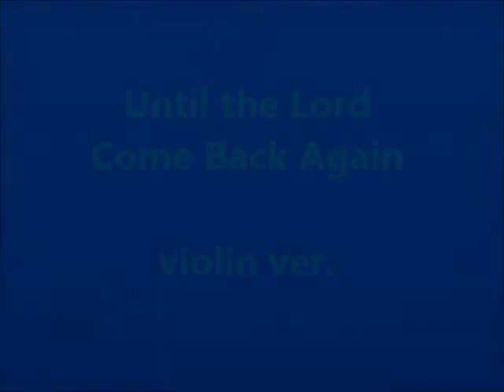주님 다시 오실 때까지 Until the Lord Come Back Again violin ver.(Practice ver. 2)